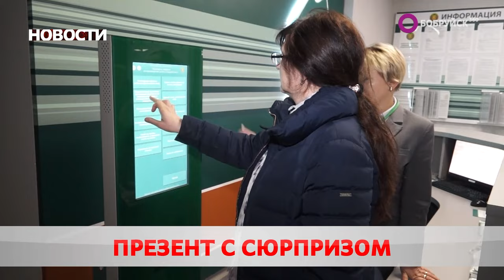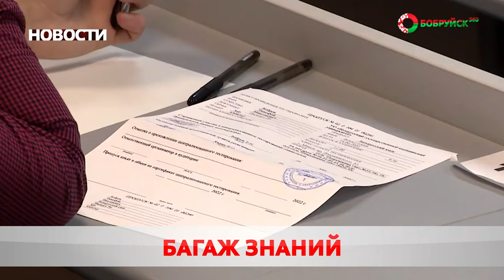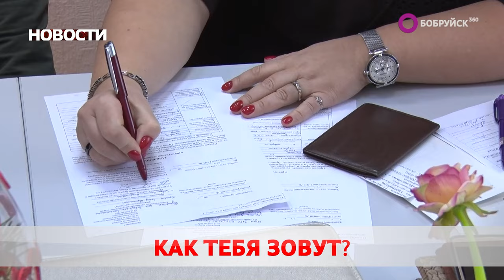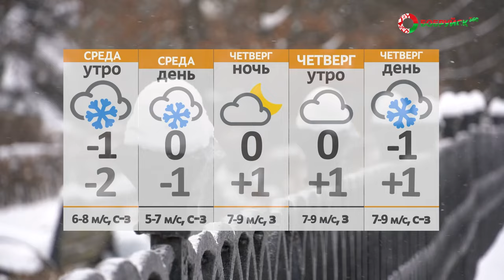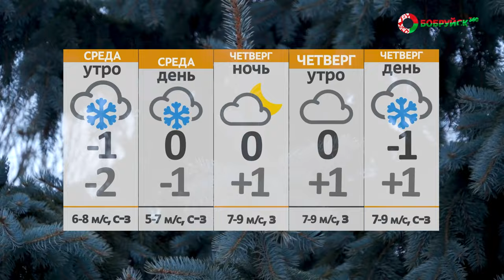Новости 09 01 24